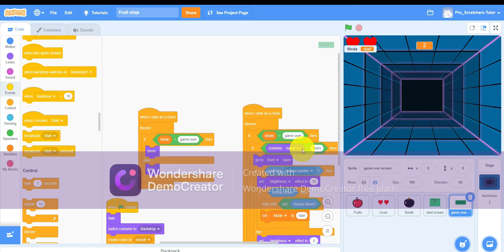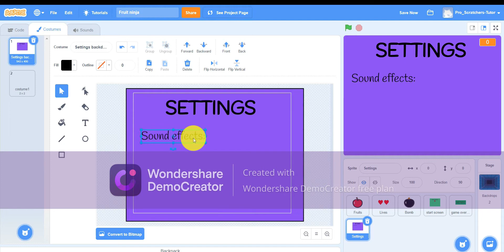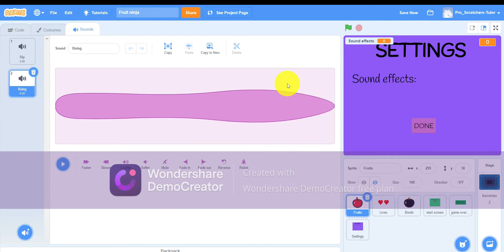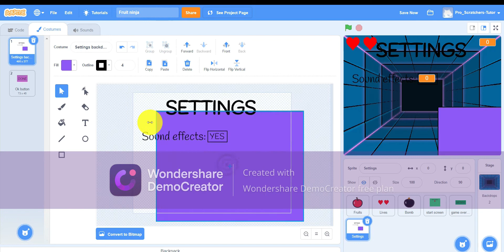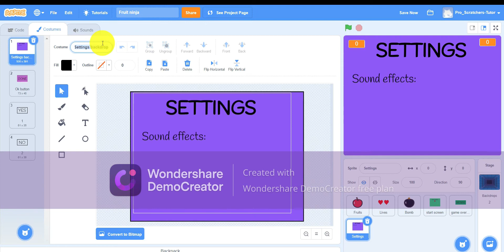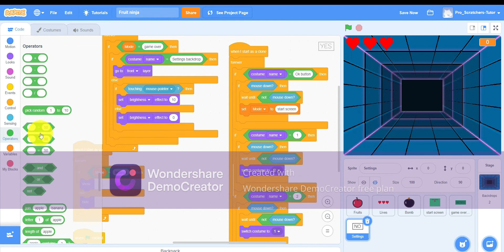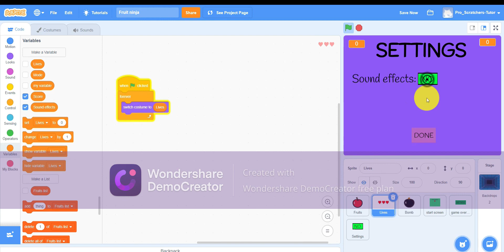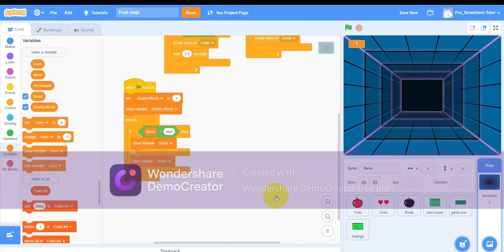Fruit ninja | Part 5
This video is the final part of the fruit ninja series. We gave the final touch to the game.
-All the bugs fixed(if any bug is left- then tell me on discord or comment!)
-Added sound effects to make the game lively!
-Made the settings screen and volume controls
And I guess that was for this video AND THE SERIES!
Credits to:-
-Wondershare democreator for recorder and editing
-Placeit.net for intro and outro
What is scratch?
Scratch is basically a coding language generally made for kids that allows you to make interactive games, stories, animations, music etc. If u want more help, u can checkout MCVINCIENT channel based on scratch.
scratch.mit.edu - is an online scratch platform where u can actually create projects and share it with rest of the people who can view, fav. and remix it.
It provides some additional features to scratch offline version.
GET READ BOIS! FORTNITE IS AWAITING FOR YOU THIS WEEKEND!